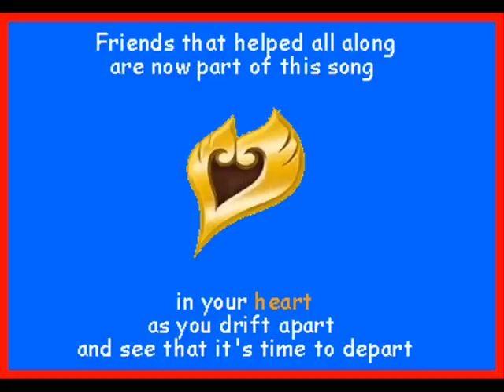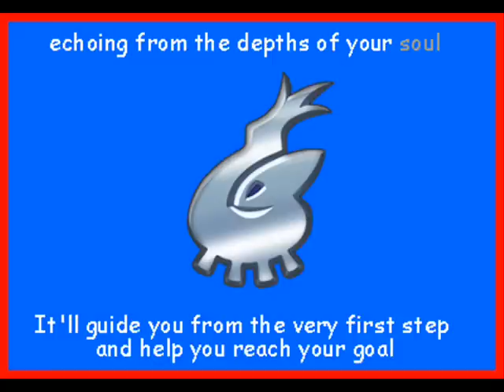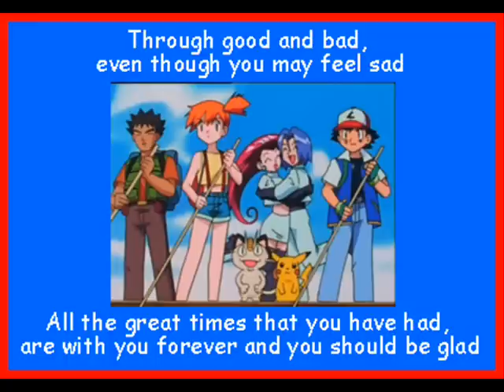Pokemon R/S/E Ending [With Lyrics] - "New Beginnings"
Every good thing has to have an end
No need to pretend there's any other way.
It ended right here, today.

Friends that helped all along
are now part of this song in your heart
as you drift apart, and see that it's time to depart
All the memories flash by your eyes
and it's finally time to say your goodbyes
You realise, that your journey was full of lies as you rise
At the top, it's time to stop and take a rest, you've passed the test and become the best
That was one adventure you won't forget
All of the friends and foes that you have met
Played a part in your life, there is nothing to regret
and when you look back you will see, you're as happy as can be
Until the next adventure you are free

Sometimes we have to make tough choices
Close your eyes and listen to the voices
echoing from the depths of your soul
It'll guide you from the very first step and help you reach your goal

Don't be afraid of the choices you've made
In this game you've played, right or wrong, it'll all lead to this song
Through good and bad, even though you may feel sad
All the great times that you have had, are with you forever and you should be glad
You won the fight, your future's really bright
Looking to reach your dream with your great team in black and white
Then you'll go far away, make more friends every day
Explore new places and meet new faces
But as you walk into a foreign new town, you will know that deep down
you are here because of the love and help of your past loyal friends.